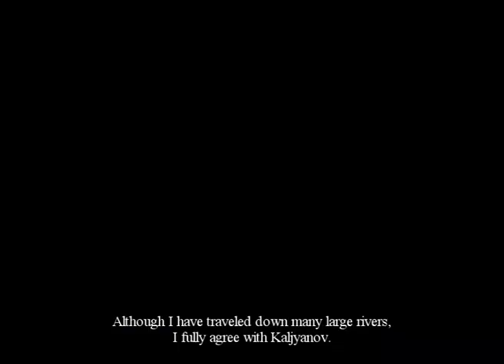Trip down the Vitim River, Oron Lake and Lena River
Видеодневник экспедиции-сплава по рекам Витим, Лена и оз. Орон (Восточная Сибирь).
Video diary of the expedition-rafting on a mountain Vitim River and Oron Lake as well as Lena River (Eastern Siberia).